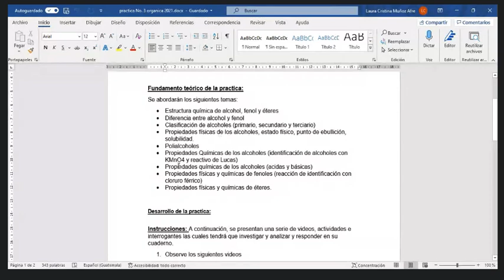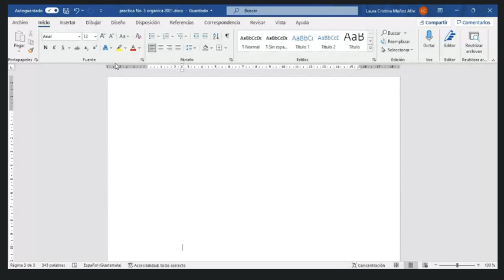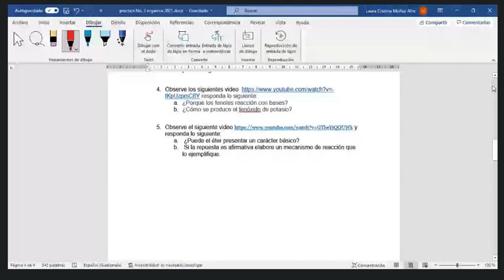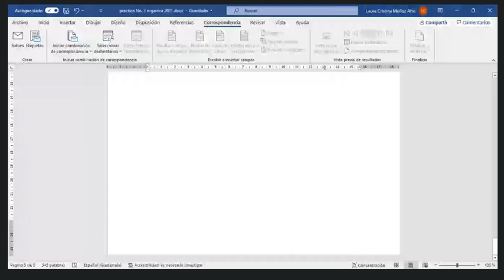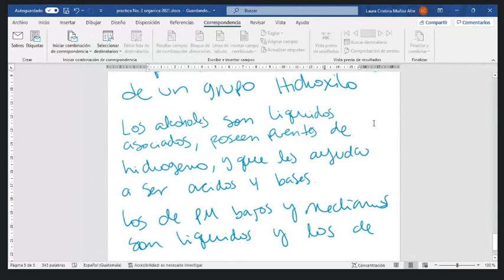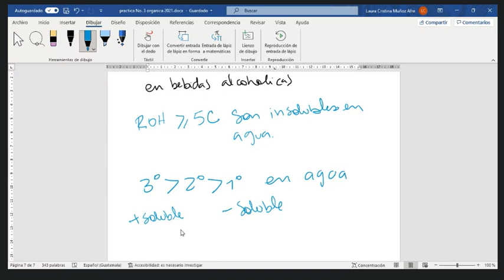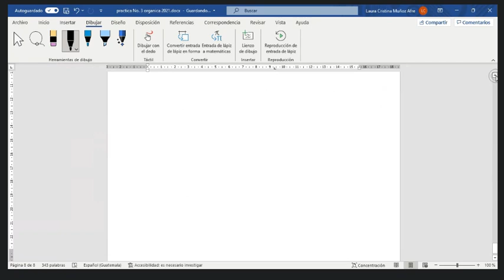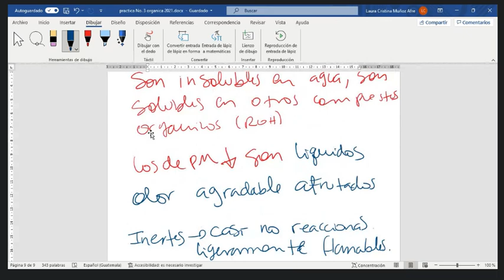alcoholes, fenoles y éteres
Práctica #3 de química orgánica